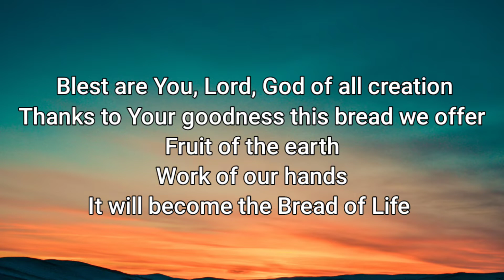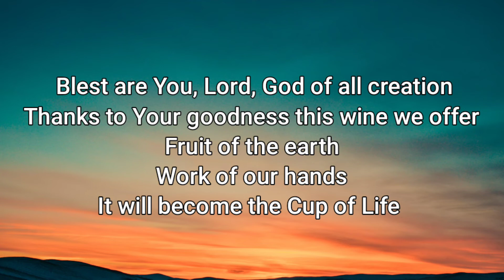BLESSED BE GOD (PIANO COVER)